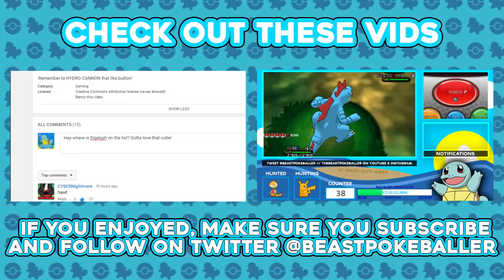SPOOKY! Live Reaction Shiny Misdreavus after 162 Dexnav Encounters! Pokemon ORAS!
Hope yall enjoyed! More to come!